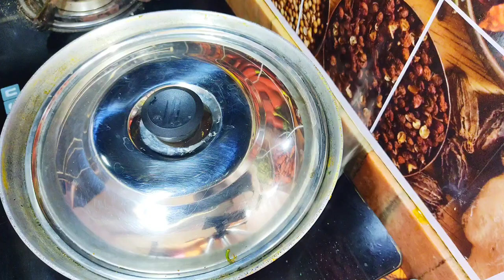palang sabji.palak sakh ghonto.পালং শাক চিংড়ি গাটি কচুর সুস্বাদু রেসিপি। রেসিপিটি জেনে নিন।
Making palak sabji  .

*ANTI-PIRACY WARNING*

Any content of this video is copyright to mom's unique pakshala with village food.any unauthorized reproduction ,redistribution,or re-upload is strickly prohibited of this material.legeal action will be taken against those who violet the copyright of the following material presented.

palak-sabji